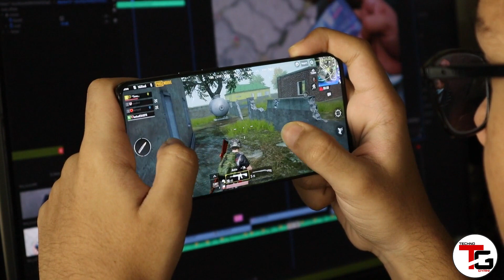pubg ban in india confirm news | 118 chinese app ban in india | pubg breaking news | Pubg Banned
Hello friends welcome to my channel Techno Gyani dosto aj me apko btaunga ki pubg ban in india confirm news | 118 chinese app ban in india |  pubg breaking news | Pubg Banned sari jankari ke liye video last tak dekhe thanks.

plz watch if you like my video